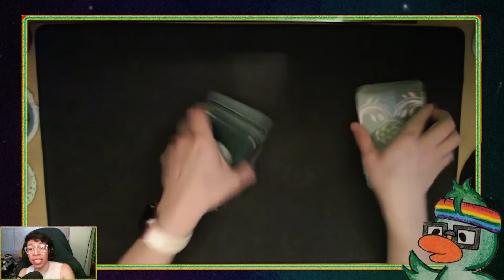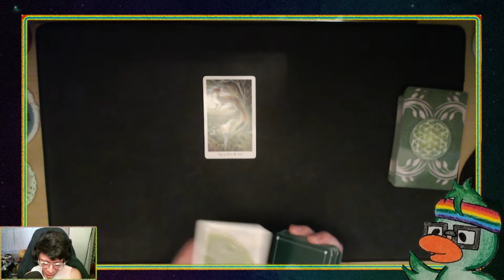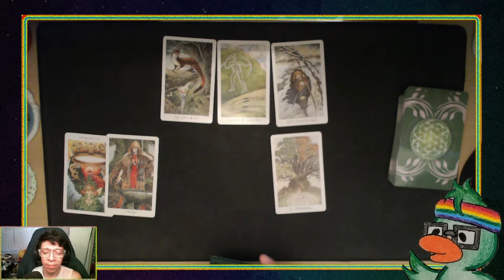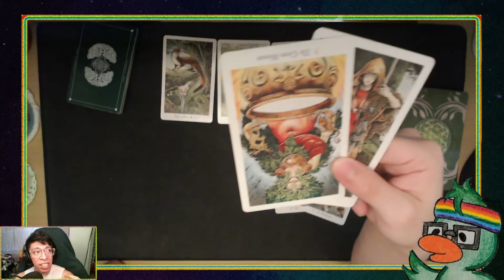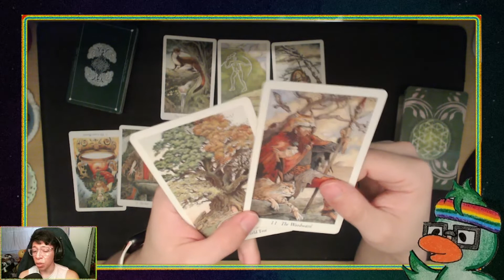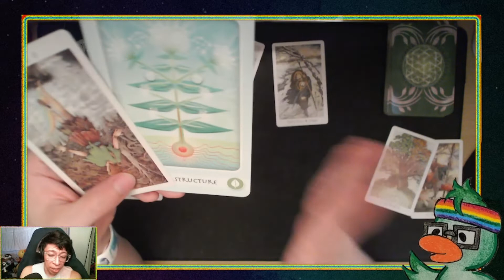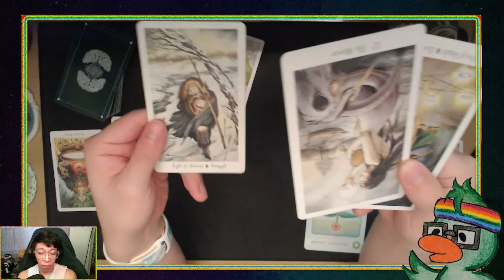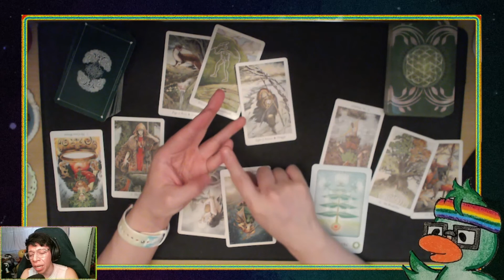Tarot CelebriTEA - Kim Soo Hyun And Kim Ji Won's Tarot Card Reading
Today's video is ALL about Kim Soo Hyun And Kim Ji Won!

Decks used in today's video:

-Mark Ryan
-John Matthews
-Will Worthington

The Herbal Healing Deck
-Sarah Baldwin
-Ashley Verkamp

You can find me on all social medias under:
heverduck